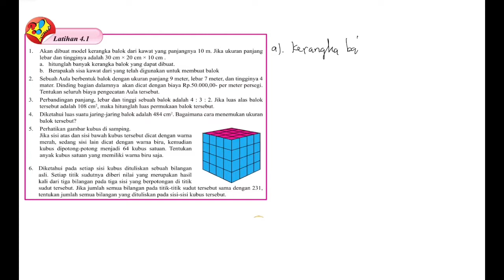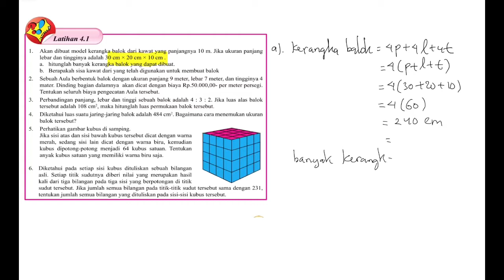🔴BANGUN RUANG SISI DATAR🔴Akan di buat model kerangka balok dari kawat yang panjangnya 10 m,jika uk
Akan di buat model kerangka balok dari kawat yang panjangnya 10 m,jika ukuran

panjang lebar dan tingginya adalah 30cm×20cm×10cm.

a.Hitunglah banyak kerangka balok yang dapat dibuat
b.Berapakah sisa kawat dari yang telah di gunakan untuk membuat balok.